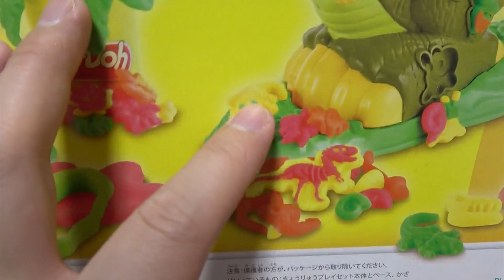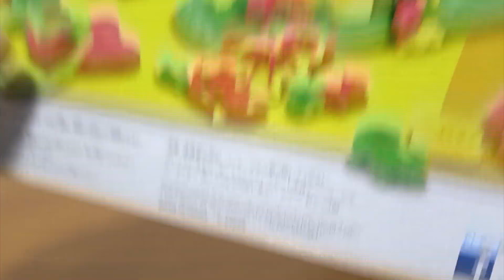ティラノサウルスの背中から粘土のトゲが出てくる Play-Doh レックス ザ チョンパー Dinosaur Tyrannosaurus clay play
今回ご紹介した
PlayDoh レックス ザ チョンパー
Amazonリンク